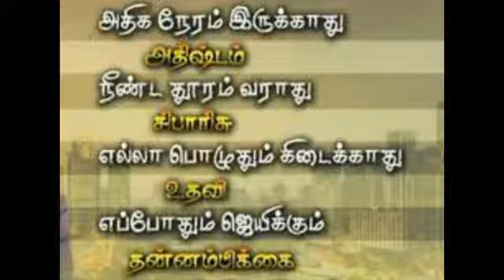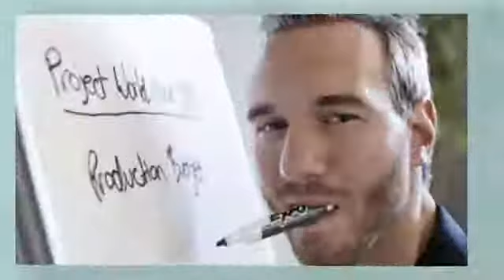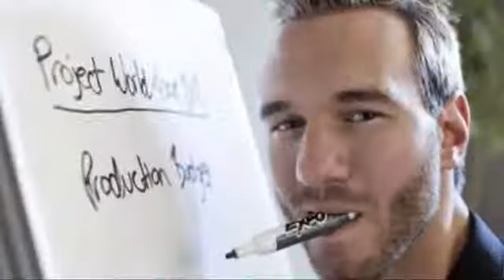SHORT FILM - THIRD PLACE - BY S. VAISHNAVI (XI-A1A)